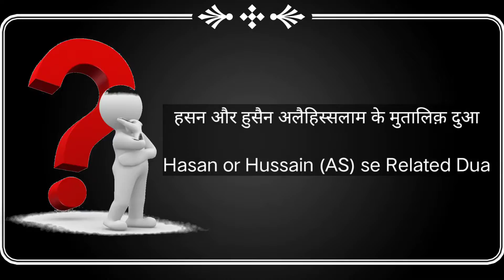Hasan or Hussain (AS) se related dua | faisal mashkoor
نبی کریم صلی اللہ علیہ وسلم حسن و حسین رضی اللہ عنہما کے لیے پناہ طلب کیا کرتے تھے اور فرماتے تھے کہ تمہارے بزرگ دادا  ( ابراہیم علیہ السلام )  بھی ان کلمات کے ذریعہ اللہ کی پناہ اسماعیل اور اسحاق علیہ السلام کے لیے مانگا کرتے تھے۔ أعوذ بكلمات الله التامة من كل شيطان وهامة،‏‏‏‏ ‏‏‏‏ ومن كل عين لامة ”میں پنہ مانگتا ہوں اللہ کے پورے پورے کلمات کے ذریعہ ہر ایک شیطان سے اور ہر زہریلے جانور سے اور ہر نقصان پہنچانے والی نظر بد سے۔“

best dua for every problem
behtareen dua
hussain or hasan ra ke mutallik dua
dua
moharram
dua ki zaroorat
islam me dua ki ahmiyat
dua ki ahmiyat
dua kya hai

OFFICIAL YOUTUBE CHANNEL OF Faisal Mashkoor Ali

About:-
Peace Club
Faisal Mashkoor is its founder and president. Peace Club aims to convey the true message of Islam to Muslims as well as Non-Muslims with wisdom & beautiful preaching, removing misconceptions about Islam and to provide social and welfare assistance to poor and needy in the field of Education, Health, Employment, Skill Development & Charitable causes.

Peace Club uses modern technology for its activities, the message of Islam. Peace Club activities and facilities provide the much needed understanding about the truth and excellence of Islamic teachings - based on Qur'an and authentic Ahadith as learnt by the companions RA &  understood by the Salaf.